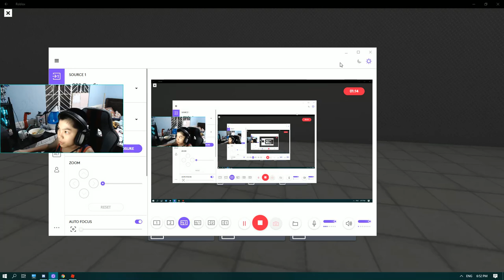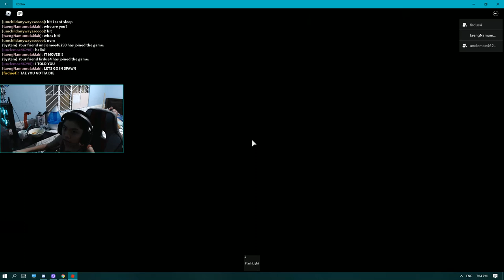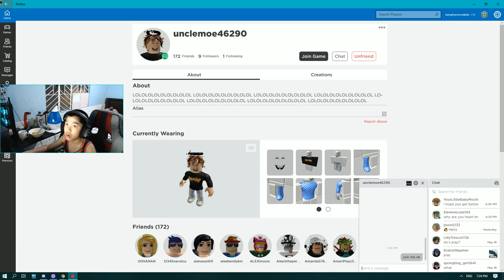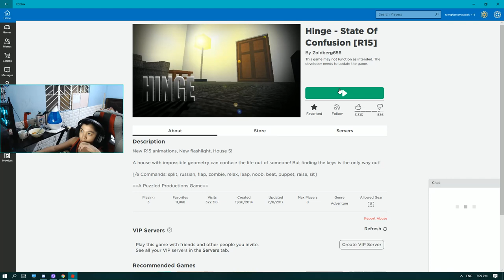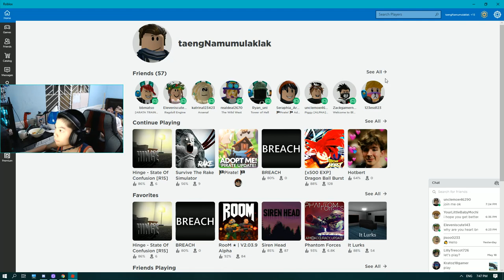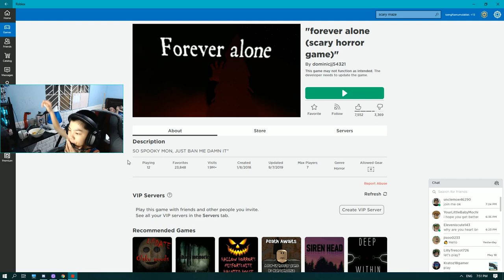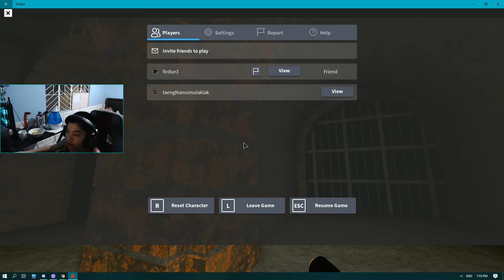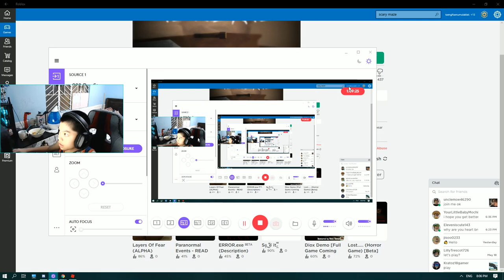HORROR GAMES WITH WYNLEE #3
this video is long i hope you enjoyed this video :D